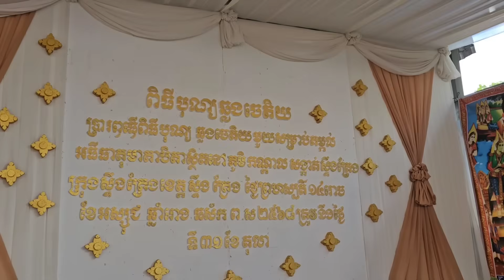បឺត សម្រេច មកទឹកដីស្ទឹងត្រែងទៀតហើយ ស្នាមញញឹមនិងភាពរាក់ទាក់ខាងសាច់ញាតិលោកស៊ីន ស៊ីសាមុត កក់ក្តៅណាស់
បឺត សម្រេច មកទឹកដីស្ទឹងត្រែងទៀតហើយ ស្នាមញញឹមនិងភាពរាកទាក់ខាងសាច់ញាតិលោកស៊ីន ស៊ីសាមុត កក់ក្តៅណាស់